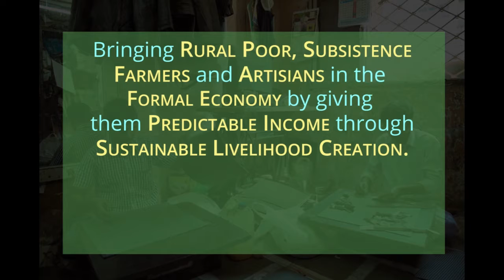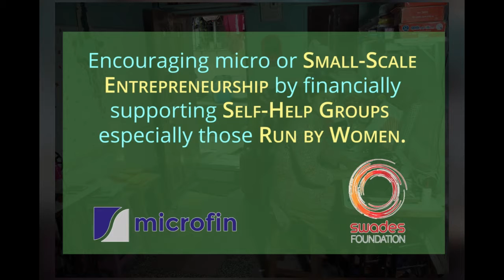3 Strokes Against Unemployment in India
Unemployment affects several sections of the society from the educated youth to the communities at the Bottom of the pyramid. It needs to be addressed at various levels through innovative social entrepreneurial models that rely on creation of jobs, livelihood opportunities and financial inclusion.